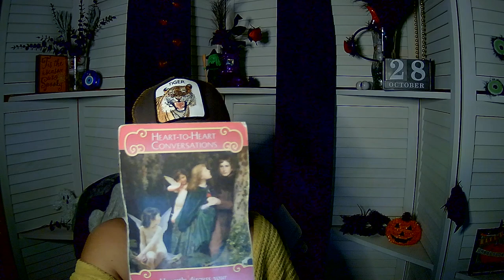Pisces ~ Love loss. Release control. WK of 10 28 24